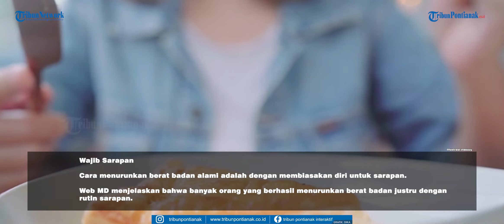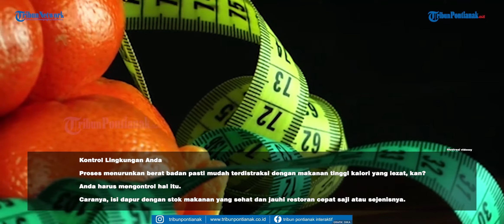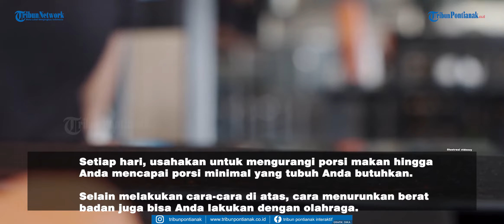Tips Diet Anti Gagal !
Banyak jenis diet yang bisa menurunkan berat badan secara cepat.

Namun, berat badan impian yang sudah Anda dapatkan biasanya tidak bertahan lama.

Untuk mengatasi hal itu, Anda bisa menggunakan cara menurunkan berat badan alami.

Alih-alih menggunakan program diet yang membuat Anda lapar sepanjang waktu, cara menurunkan berat badan alami lebih ampuh dilakukan.

Caranya adalah dengan mengubah pola hidup menjadi lebih sehat.

Web MD (webmd.com) menyebutkan beberapa kebiasaan yang bisa Anda lakukan.